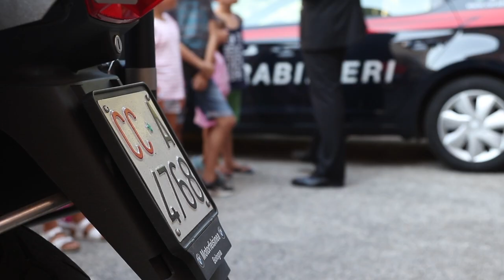Incontro con i Carabinieri del Nucleo Operativo Radiomobile di Rimini | 19/07/2018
pomeriggio con i CC di Rimini presso la Parrocchia S. Andrea dell'Ausa (Crocifisso) di Rimini.
intervista al cap. Sabato Landi (comandante della Compagnia CC di Rimini)